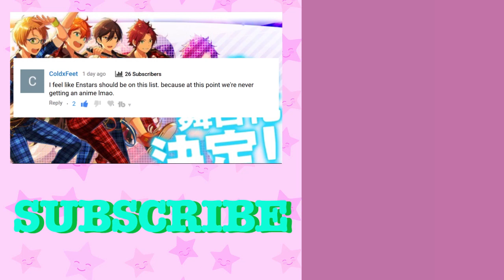Boy Idol Anime - 12 days of idolmas 2017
Hot idol guys that can jingle my bells any day.

What happened to the old channel? I reuploaded the original episodes on the following:

Since I have to rebuild a whole channel, I'm using Tubebuddy. It helped on my old channel and it might help you.